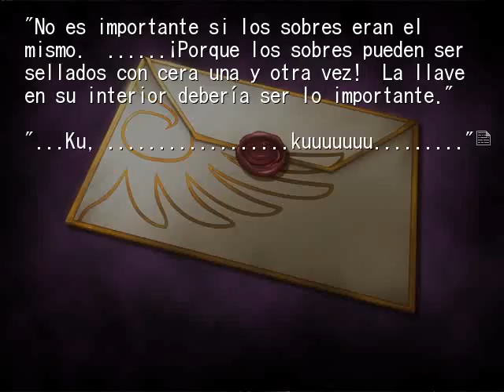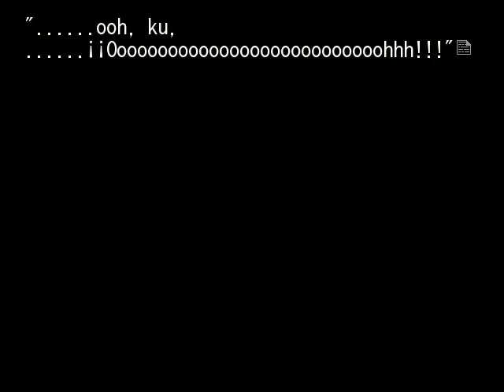EPISODIO 2 PT36